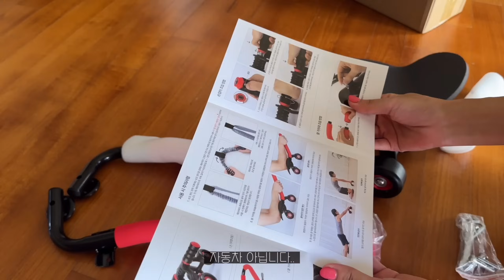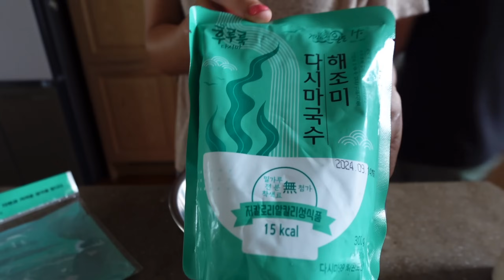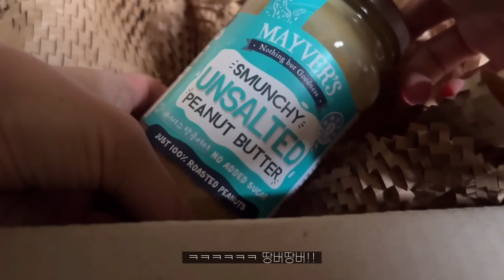41살 + 공복5km 런닝 + 땅콩버터 = 5일 3키로 다이어트🙃| 급찐급빠 다이어트 일상 브이로그